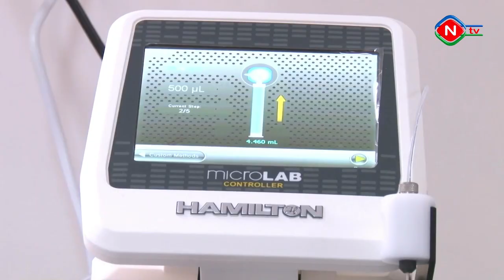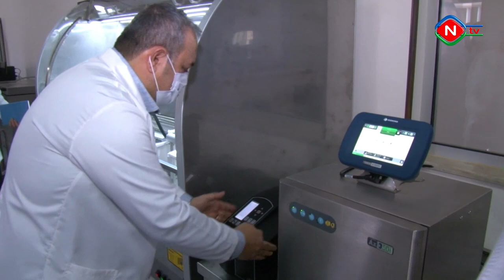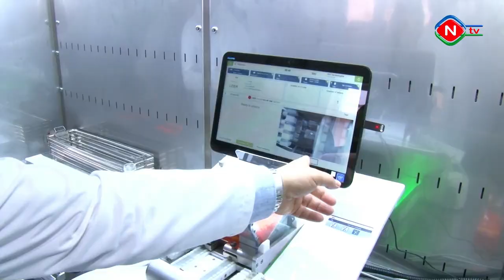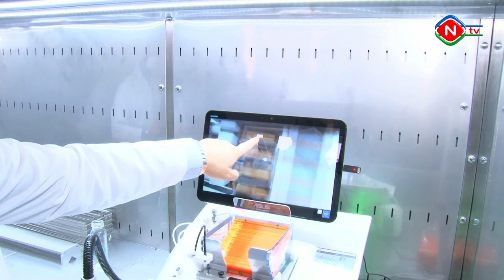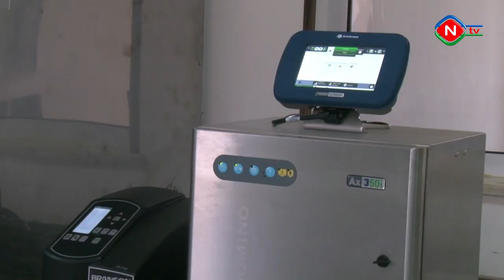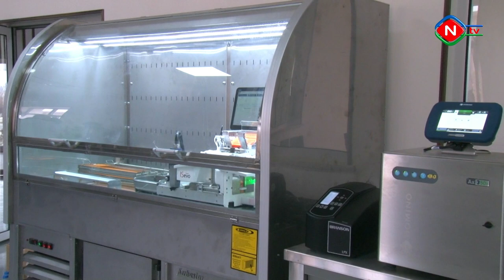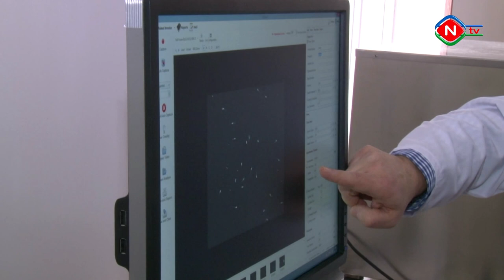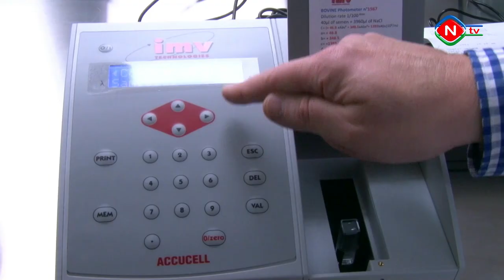Bərəkət - Suni mayalanma mərkəzi 02.02.2021